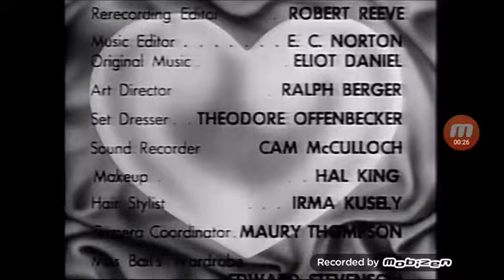I Love Lucy End Credits In Living Color, Rock Live, Married With Chirdren Audio 1993